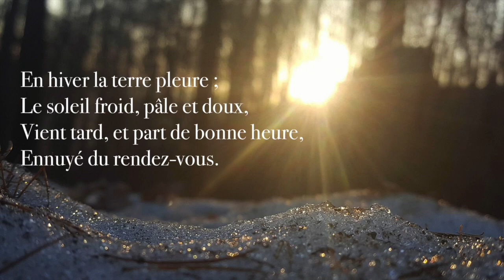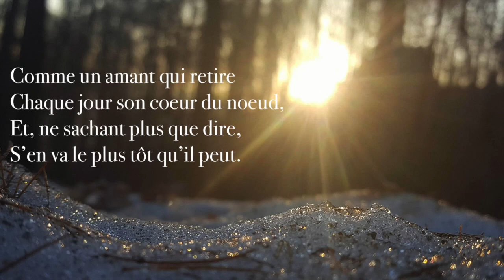Poésie - En hiver la terre pleure - Victor HUGO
French Poem: En hiver, la terre pleure by Victor Hugo

Thanks!

Photo de couverture : Usplash
Fond musical : Luckylittleraven - Freesound

Texte :
En hiver la terre pleure

Le soleil froid, pâle et doux,
Vient tard, et part de bonne heure,
Ennuyé du rendez-vous.

Leurs idylles sont moroses.
– Soleil ! aimons ! – Essayons.
O terre, où donc sont tes roses ?
– Astre, où donc sont tes rayons ?

Il prend un prétexte, grêle,
Vent, nuage noir ou blanc,
Et dit : – C’est la nuit, ma belle !
– Et la fait en s’en allant ;

Comme un amant qui retire
Chaque jour son coeur du noeud,
Et, ne sachant plus que dire,
S’en va le plus tôt qu’il peut.

Victor HUGO

In Winter the Earth Cries

The cold sun, pale and soft,
Comes late, and goes early,
Bored with the appointment.

Their idylls are morose.
- Sun! Let us love! - Let us try.
O earth, where are your roses?
- Star, where are your rays?

He takes a pretext, hail,
Wind, black or white cloud,
And says: - It is night, my beautiful one!
- And as he leaves, he does so;

Like a lover who withdraws
Each day his heart from the knot,
And, not knowing what to say,
Leaves as soon as he can.

Victor HUGO

En invierno la tierra llora

El sol frío, pálido y suave,
Llega tarde y se va temprano,
Aburrido de la cita.

Sus idilios son morosos.
- ¡Sol! ¡Amemos! - Intentémoslo.
Oh, tierra, ¿dónde están tus rosas?
- Estrella, ¿dónde están tus rayos?

Coge un pretexto, saluda,
Viento, nube negra o blanca,
Y dice: - ¡Es de noche, mi bella!
- Y a medida que avanza, lo hace;

Como un amante que se retira
Cada día su corazón del nudo,
Y, sin saber qué decir,
Se va en cuanto puede.

Víctor HUGO